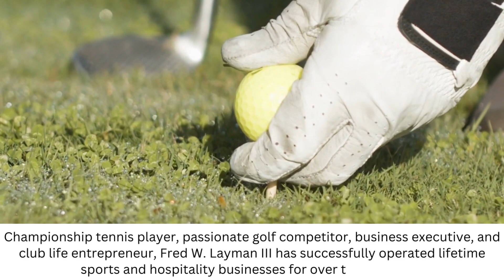Fred Layman Golf Classes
Fred W. Layman III is committed to building homes of the highest caliber for homeowners seeking to live well. Based on his “Living Well” mantra, Layman works to provide a luxurious lifestyle, attention to detail, integrity, relationships and a quality, results oriented experience for his clients.